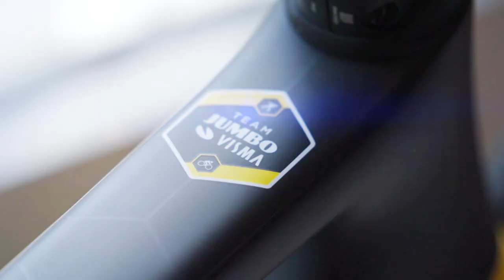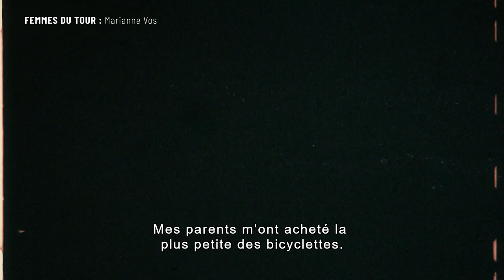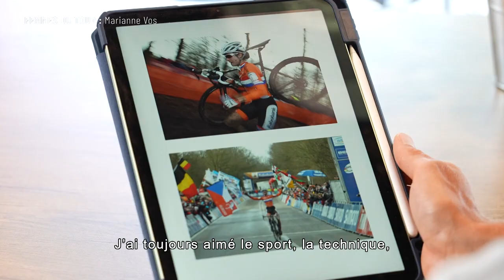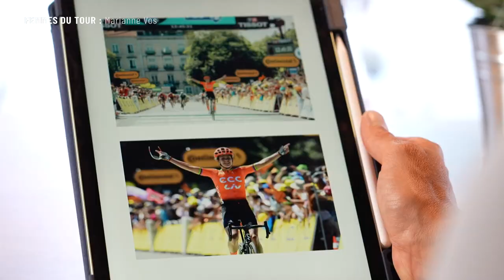TDFFAZ 2022 - Femmes du Tour - Marianne Vos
7/12 Femmes du Tour

 Marianne Vos is another of the GOATs of cycling, a 3-time world champion and an Olympic gold medallist, she's done it all. Learn more about her and her victories as she prepares for the Tour Femmes. ⬇️

7/12

 Marianne Vos est une des reines du cyclisme, 3 fois championne du monde et médaillée d’or olympique, elle a tout remporté. Apprenez en plus sur elle et ses victoires alors qu’elle se prépare pour le Tour Femmes. ⬇️

Official Hashtag